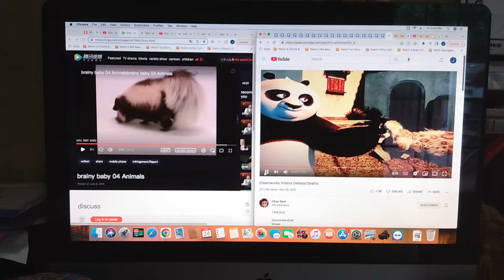Kung Fu Panda (2008) Tai Lung's Defeat